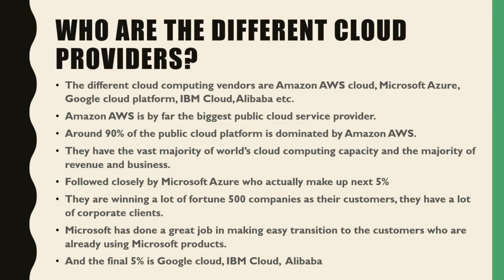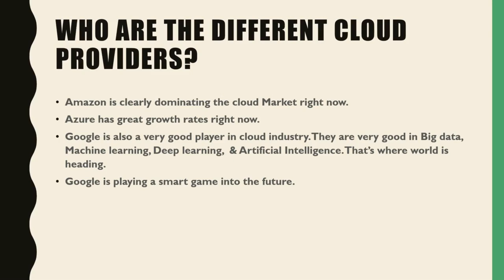What is the best Cloud provider || Different Cloud Vendors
Cloud service providers (CSP) are companies that offers network services, infrastructure, or business applications in the cloud. The cloud services are hosted in a data center than can be accessed by companies or individuals using network connectivity.
The large benefit of using a cloud service provider comes in efficiency and economies of scale. Rather than individuals and companies building their own infrastructure to support internal services and applications, the services can be purchased from the CSP, which provide the services to many customers from a shared infrastructure.
There are several different forms of services that can be used “in the cloud” by CSPs, including software, often referred to as Software as a Service (SaaS), a computing platform for developing or hosting applications, known as Platform as a Service (PaaS); or an entire networking or computing infrastructure, known as Infrastructure as a Service (IaaS). The divisions, however, are not always clear-cut, as many providers may offer multiple flavors of cloud services, include traditional web or application hosting providers. For example, you might go to a cloud provider, such as Rackspace, who started as a web hosting company and buy either PAAS or IAAS services. Many cloud providers are focusing on specific verticals, such as hosting healthcare applications in a secure IAAS environment.

Amazon and Rackspace
Several large cloud initiatives helped draw attention to the CSP in the mid-to-late 2000s. Amazon helped popularize the idea of cloud services with Amazon Web Services (AWS), which provides its IAAS service for web hosting and applications to millions of customer. Amazon originally developed AWS as a way to leverage the significant infrastructure it had built up for its own e-Commerce services. In addition, several software companies such as Salesforce.com and NetSuite, built their own enterprise software services in the cloud, creating the market for SAAS. Hosting providers such as Terremark and Rackspace offered web hosting and other hosted business services for IAAS
Other major cloud service providers include Cisco, Citrix, Google, IBM (SoftLayer), Oracle, Microsoft (Azure), and SAP, Rackspace, and Verizon (which acquired Terremark). Apple and Salesforce are also big players in cloud services, though they are mostly focused on delivering their own applications rather than hosting applications for others.

If you find the content interesting and helpful.

Thanks.